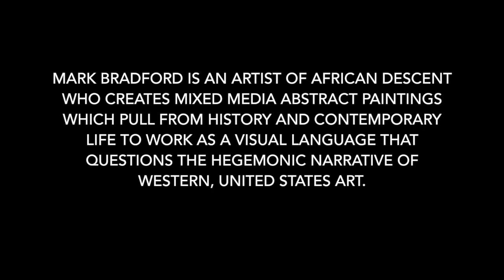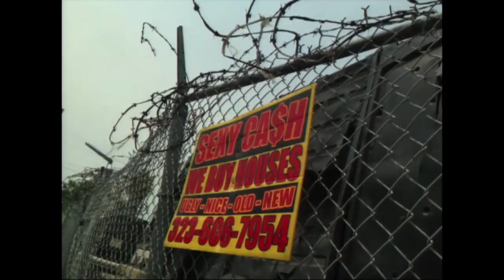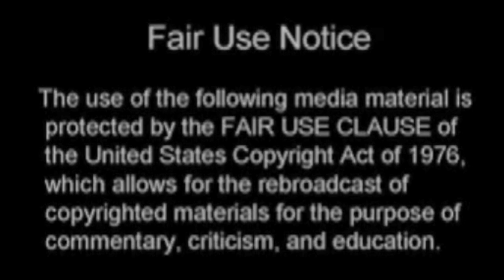Liquifying Hegemonic Roots: Mark Bradford's "Sea Monsters" (2013-2014)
This video was created for Professor Phyllis Jackson’s class “Whiteness: Sex, Race, and (Re)Presentation” by Olivia Kohn, a female student in her third year at Pitzer College. As an artist and photographer interested in abstraction and obscurity, as well as process in the mediums I work in, I am able to create works that will continue to generate meaning within our historical and social contexts, as well as produce meaning for the various works I will continue to interact with.